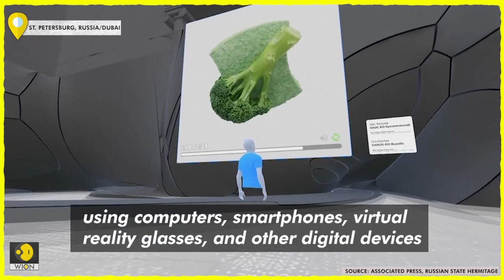Russia's famous Hermitage Museum stages virtual NFT exhibit | WION Edge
Russia's famed Hermitage Museum has opened its first-ever completely virtual exhibition. The show displays NFT artworks in a digital space modeled on Saint Petersburg's old Stock Exchange.